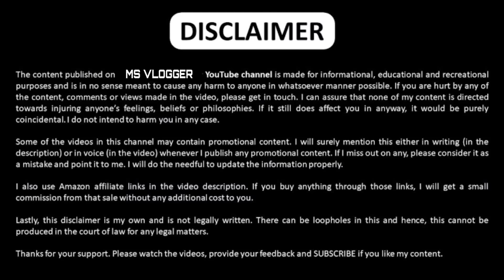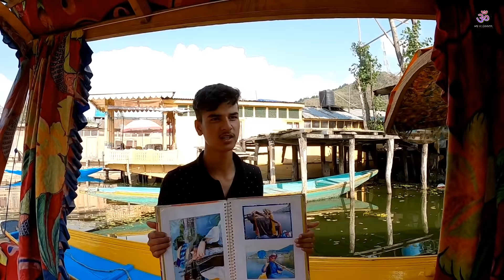Srinagar Sightseeing | Dal Lake Shikara Boat House Boat Rent Full Information By MSVlogger EP 8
jammu to srinagar rail,
jammu to srinagar distance,
jammu to srinagar,
jammu to srinagar train time
table,
katra to srinagar distance by
car,
kashmiri shikara boat,
shikara boat house kashmir,,
shikara boat kashmir booking,
shikara boat kashmir,
shikara boat kashmir price,
katra to srinagar by road,
houseboat srinagar,
houseboat srinagar price,
houseboat srinagar images,
houseboat srinagar tripadvisor,
houseboat srinagar contact
number,
houseboat srinagar experience,
srinagar houseboat stay price,
srinagar houseboat information,
srinagar houseboat package,
dal lake hindi,
dal lake srinagar wiki in hindi,
dal lake himachal,
dal lake upsc,
dal lake on map,
dal lake meaning in hindi,
dal lake depth,
dal lake pronunciation,
train,
katra to srinagar tour packages,
katra to srinagar flight,
katra to srinagar taxi fare,
katra to srinagar train,
katra to srinagar bus,
katra to srinagar,
katra to srinagar distance,
delhi to srinagar flight,
delhi to srinagar bus,
srinagar tour packages,
srinagar tour and travels,
srinagar tour packages 3n/4d,
srinagar tour planh,
srinagar tour itinerary,
srinagar tour operators,
srinagar tour guide,
srinagar tour and travel kashmir,
srinagar tour placees,
srinagar to gulmarg bus,
srinagar to gulmarg distance
and time,
srinagar to gulmarg by road,
srinagar to gulmarg to
pahalgamn,
Srinagar to gulmarg,
kashmir tour package from
katra,
kashmir tour package for
couple,
kashmir tour package,
delhi,
lucknow,
kashmir tour itinerary,
kashmir tour package for family
kashmir tour plan,
kashmir tour and travels,
with flight,
kashmir tour from katra,
kashmir tour from kolkata,
kashmir tour from kerala,
kashmir tour from karachi,
kerala,
kolkata by train,
srinagar railway station pin
code,
srinagar railway time,
srinagar railway station photos,
srinagar railway station to delhi,
srinagar railway bridge,
srinagar railway line,
srinagar railway station time
table,
srinagar railway station to dal
lake distance,
srinagar railway station code,
srinagar railway station,
srinagar sightseeing,
srinagar sightseeing places
map,
srinagar sightseeing in march,
kashmir sightseeing,
kashmir sightseeing packages,
kashmir sightseeing itinerary,
kashmir sightseeing video,
kashmir sightseeing tour
package,
sightseeing kashmir pakistan,
jammu kashmir sightseeing,
kashmir local sightseeing
packages,
srinagar kashmir sightseeing,
kashmir local sightseeing,
kashmir tour from chennai,
kashmir tour from hyderabad,
kashmir tour from mumbai,
kashmir tour from jammu,
kashmir tour from delhi,
srinagar to vaishno devi,
distance by train,
srinagar to vaishno devi by bus
distance,
vaishno devi to srinagar,
vaishno devi katra to patnitop
O,
katra to patnitop trip,
katra to patnitop distance and
time,
katra to patnitop ropeway price,
katra to patnitop tempo traveller
fare,
katra to patnitop train,
katra to patnitop distance taxi
fare,
katra to patnitop taxi fare 2021,
katra to patnitop bus fare
a,
katra to patnitop,
katra to patnitop distance,
vaishno devi to patnitop
ropeway,
vaishno devi to patnitop cable
car,
vaishno devi to patnitop fare,
car fare,
india's most longest tunnel,
patnitop to srinagar by road,
patnitop to srinagar distance by
road,
patnitop to srinagar,
distance+time in car,
taxi for patnitop to srinagar,
patnitop to srinagar bus service
O,
patnitop to srinagar taxi fare,
patnitop to srinagar train,
patnitop to srinagar distance,
banihal qazigund road tunnhel,
banihal tunnel length,
Banihal Pass,
Banihal Banihal, Jammu and
Kashmir,
banihal railway tunnel,
banihal to srinagar distance by
train,
chenani nashri tunnel length,

Thanks